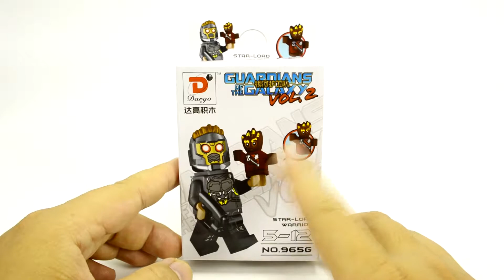Unoffical LEGO GUARDIAN OF THE GALAXY 2 STAR LORD DARGO 965G Unofficial LEGO lego videos